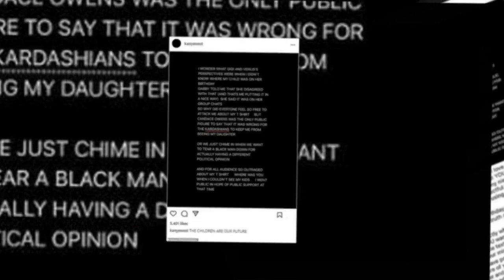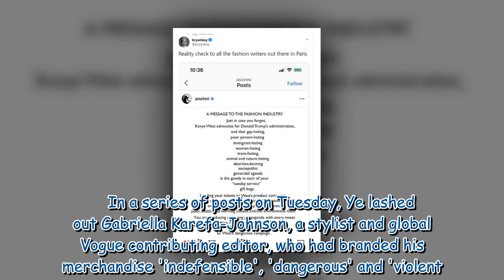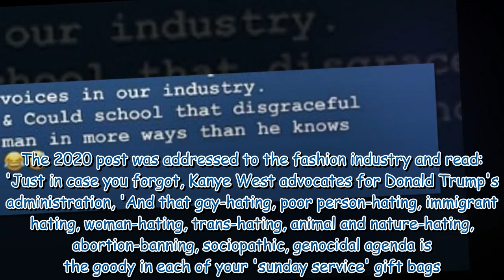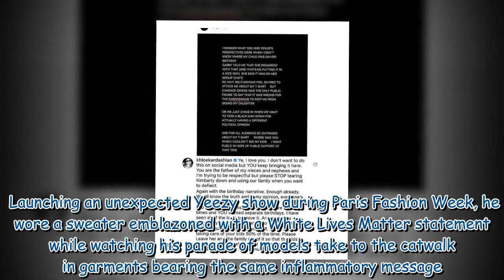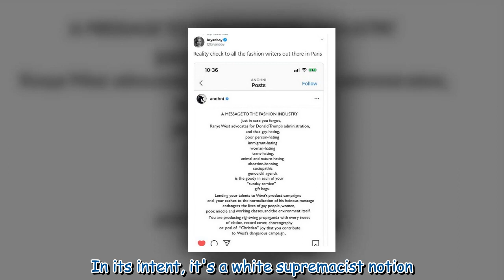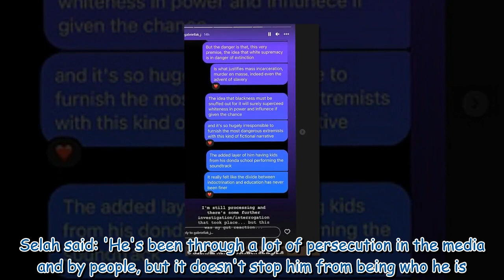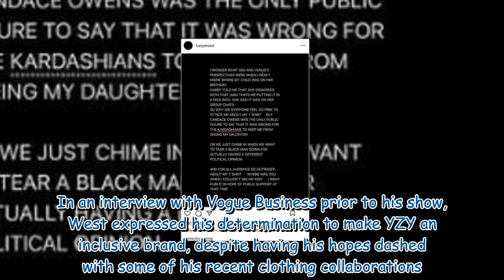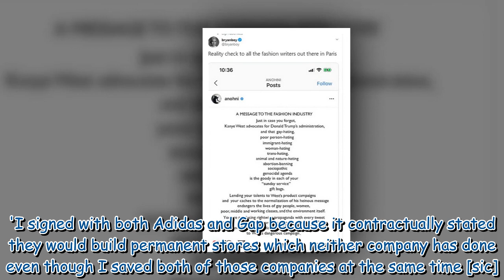Kim Kardashian works her magic in sexy belted dress and Balenciaga shades 284613